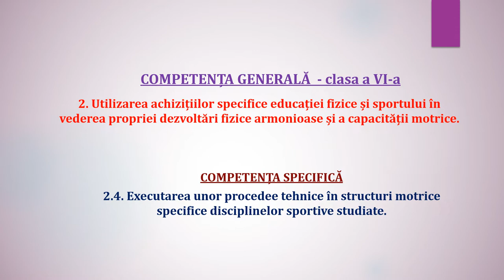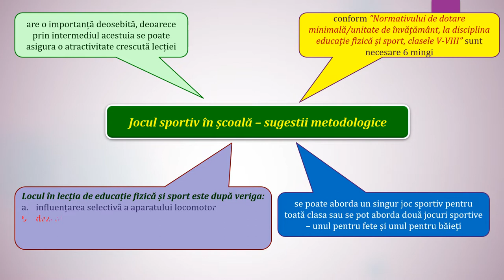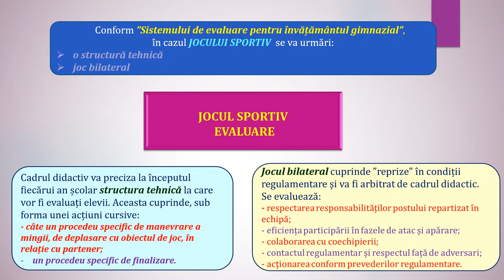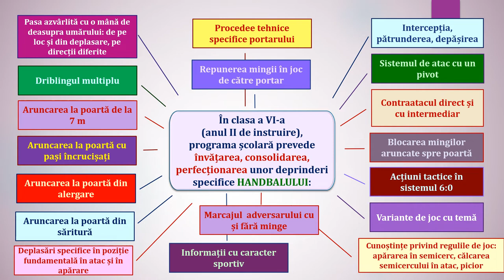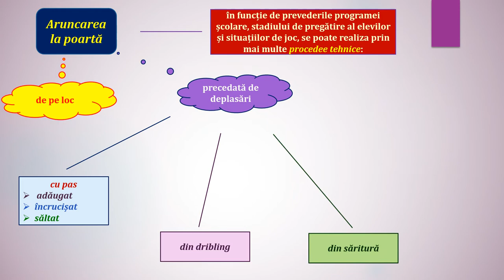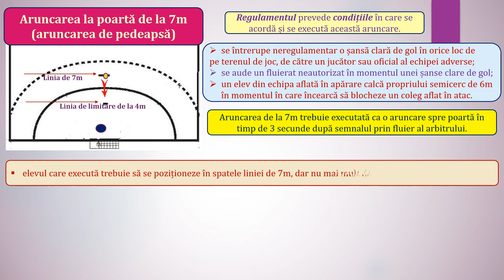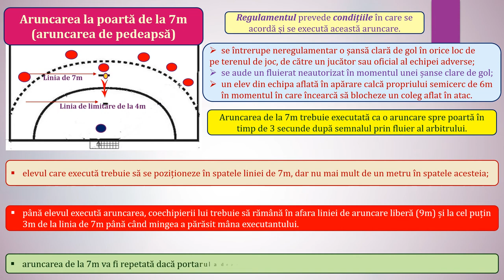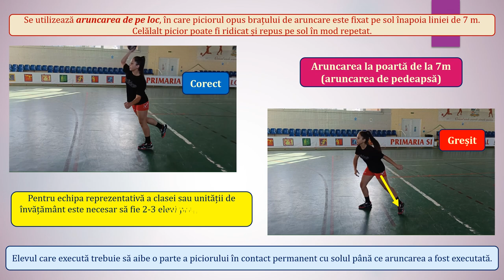Să învățăm aruncarea la poartă de la 7m (handbal - anul II de instruire)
- prevederile programei școlare privind evaluarea în general și a jocului sportiv în special (clasa a VI-a, anul II de instruire);
- prevederile programei școlare privind ”Elementele de conținut” la handbal - clasa a VI-a, anul II de instruire;
- aruncarea la poartă – generalități;
- tipuri de aruncări la poartă
- descriere tehnică.
Aruncarea la poartă de la 7m
- prevederi regulamentare;
- variante de execuție în funcție de poziția portarului;
- execuție corectă și greșită